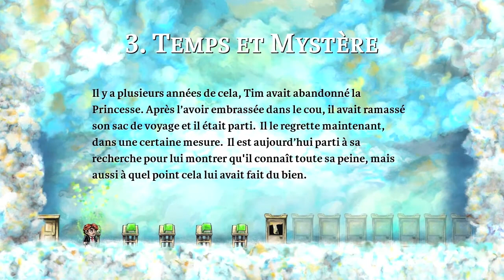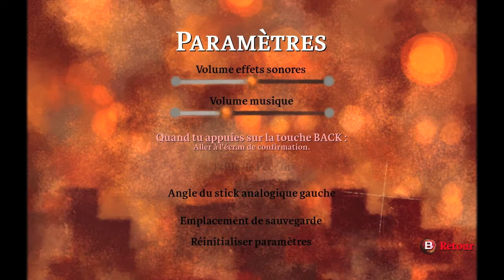EALS E10 Braid